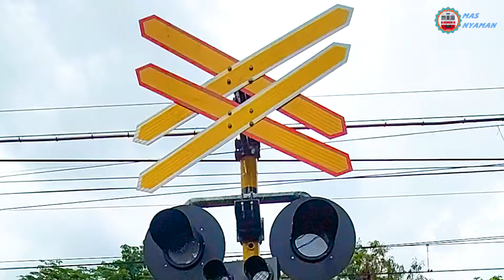Kereta Monster Panjang Melintasi Perlintasan Baru Kyosan Pertama Di Jakarta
Palang Kereta Api Baru Merk Kyosan Pertama Di Jakarta